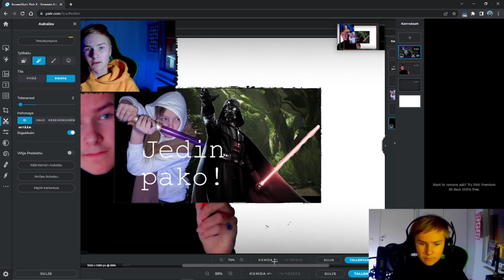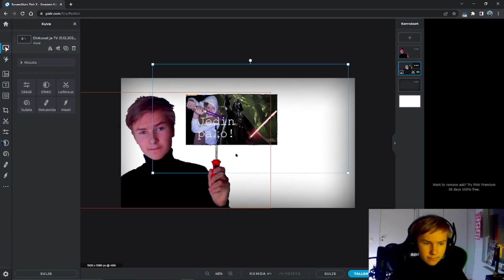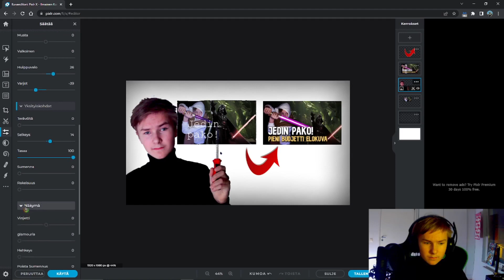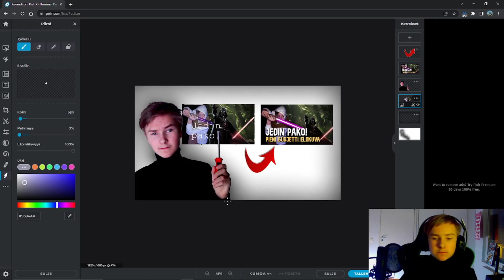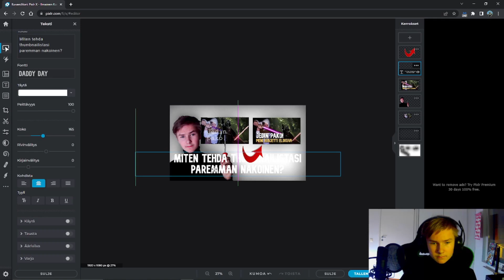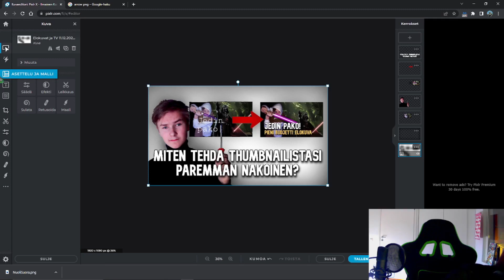Pixlr X Onko se Hyvä vai Huono? Editoiminen/Editing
Tässä videossa editoin ja käytän pixlr editoimis sovellusta. Se on hyvä ilmainen editoimis sovellus, jota voi käyttää netissä. Sillä voi editoida ja muokata kuvia, ei videoita.